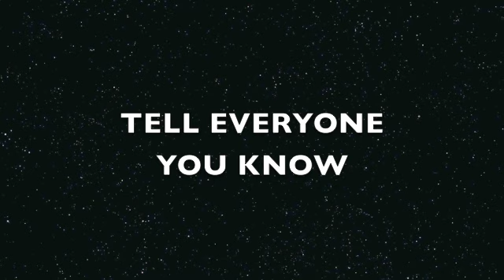JOHN AND IV's GREAT ADVENTURE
promo for john haston and iv elmendorf road trip to play in peoples homes and hearts